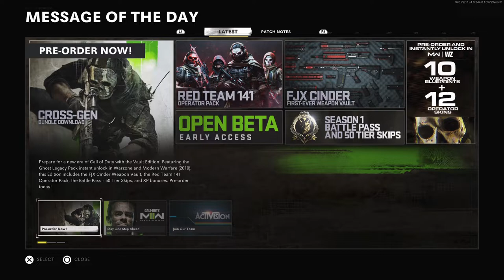Call of Duty: Black Ops Cold War_20220827101055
Nuke It been a long time